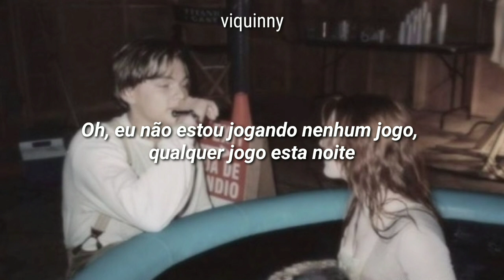Dennis Lloyd - Snow White [tradução/legendado]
Oh no
I took the wrong way out
Oh no
I should known that, baby
Oh no
I've been driving all night
Oh no
Oh, I just miss my fuckin' Snow White

Girl, tonight we gonna let it go
Tonight we gonna take it on the floor
Oh, tonight we're going to break the walls
Tonight we're going to say

Baby, if you fucking want it
You never fucking own it
Oh, I'm not playing any games, any games tonight
So if you fucking want me
Don't fucking leave me
And let me go alone tonight
Go alone tonight

Go alone tonight

(Go alone tonight, go alone tonight)

Oh no
My girl is gone by now
Oh no
I should have known that, baby
Come home
Stay for one more night
Don't go
Oh, let me see your fucking moonlight

Go alone tonight

Go alone tonight